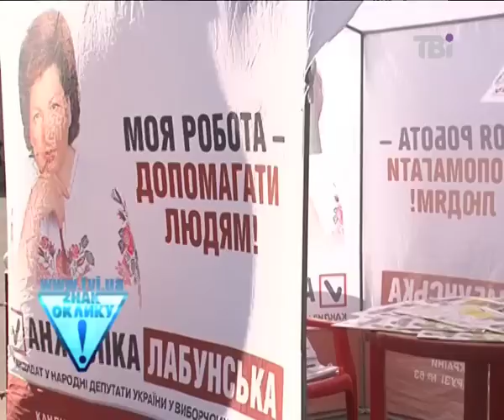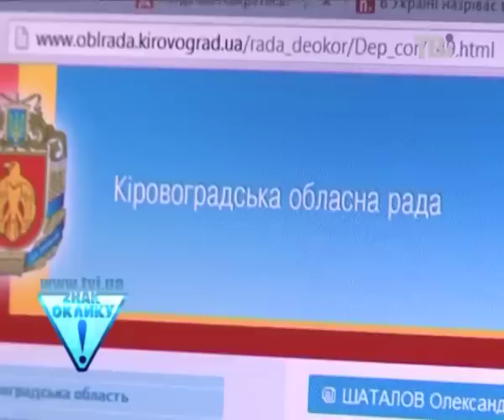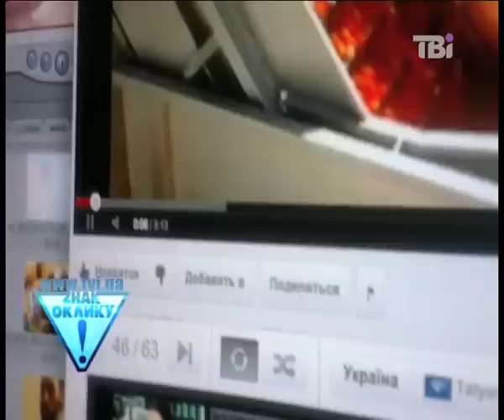Як кандидати "кидали" на гроші || Тетяна Шустрова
Усім - спасибі, усі -- вільні.
Після виборів кандидати масово кидають на гроші активістів, агітаторів, членів комісій та навіть митців. Знавці тіньової виборчої кухні розповідають: якщо кандидати не розрахувалися до виборів, після них про свої зароблені кревні можна взагалі забути.
Тетяна Шустрова про тіньову